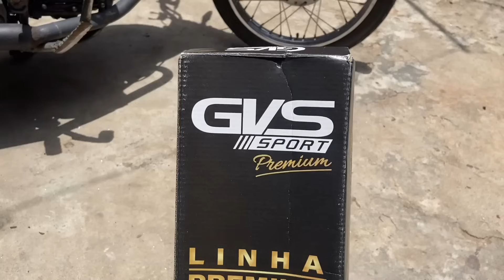Coloquei os retrovisores da Tiger 1200 🤖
Nesse vídeo mostro como instalei os retrovisores da tiger 1200 na titan 99!